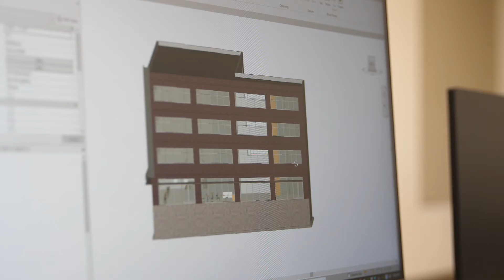Help Support our School of Engineering: Giving Day 2021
Johnathon Sotomayor is a construction science major within Tarleton's School of Engineering. Student's like him help ensure we have roads, structures and bridges that enhance our quality of life.